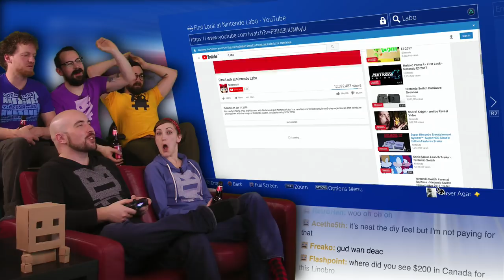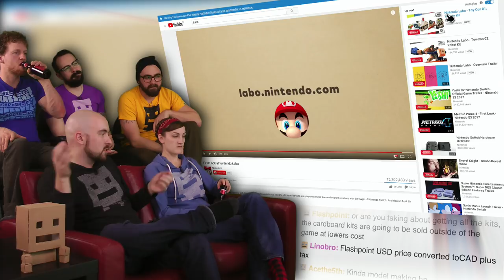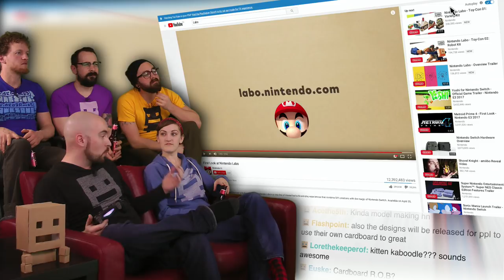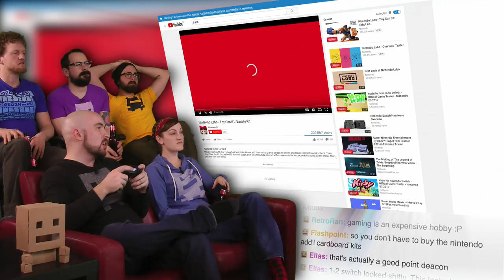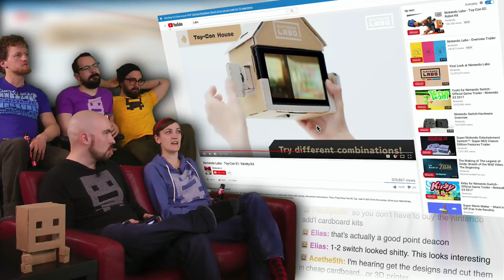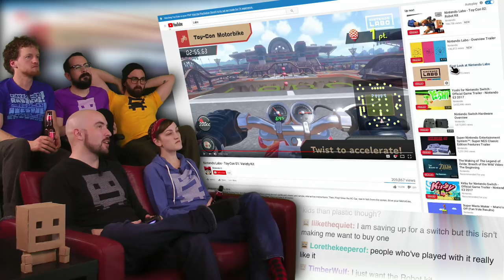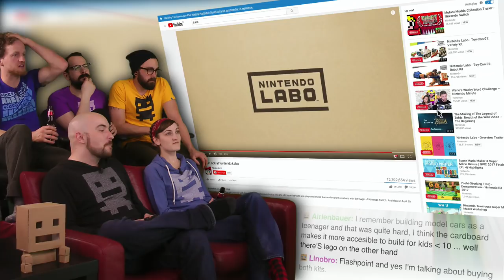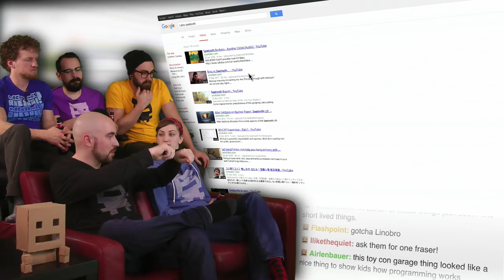First Look at Nintendo Labo | Post Fourplay Mini Show and Trailer